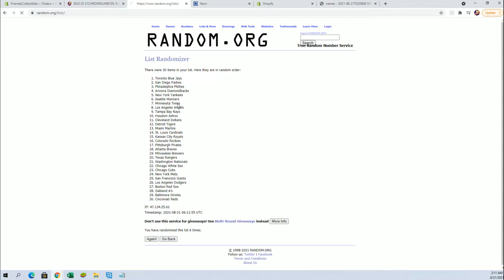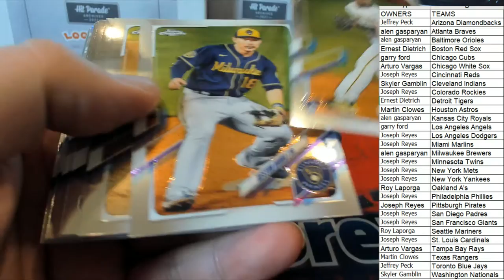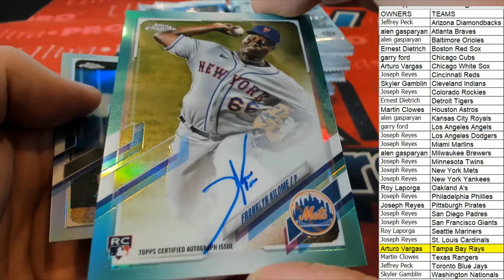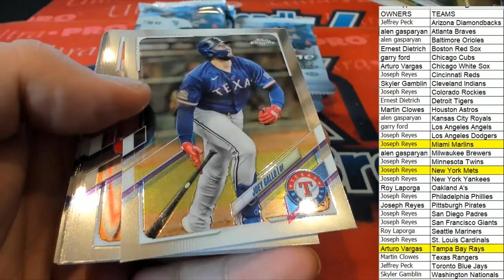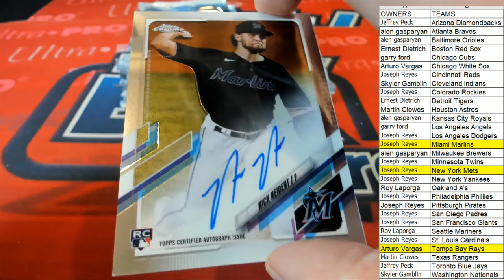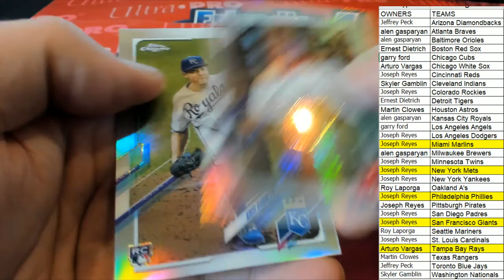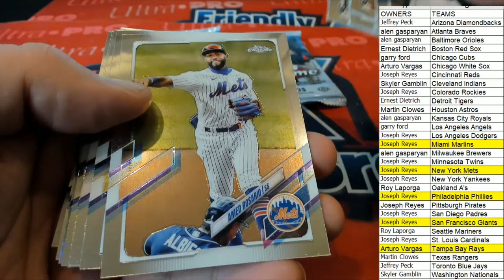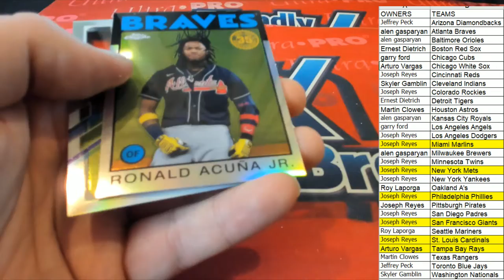21CHROMEJUMB104 2021 Topps Chrome Baseball Jumbo HTA Box